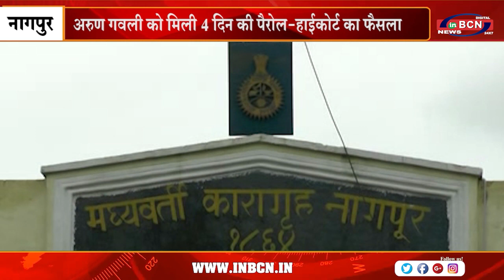अरुण गवली को मिली 4 दिन की पैरोल हाईकोर्ट का फैसला | INBCN NEWS